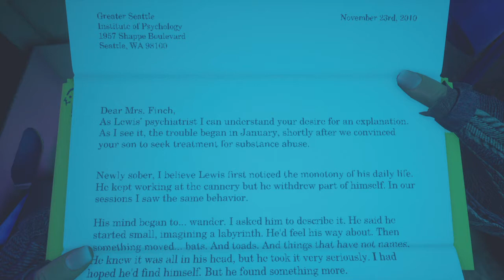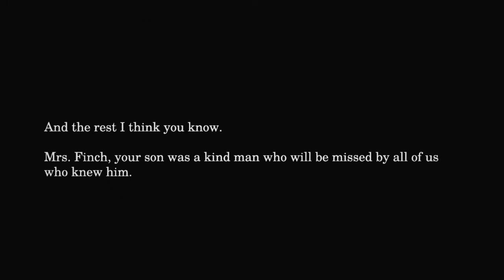Lewis' Story | What Remains of Edith Finch